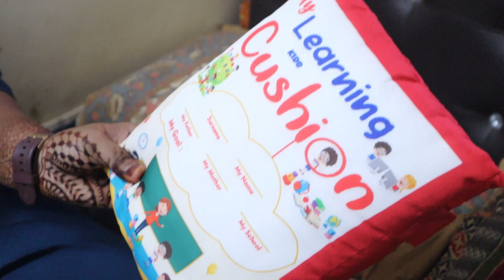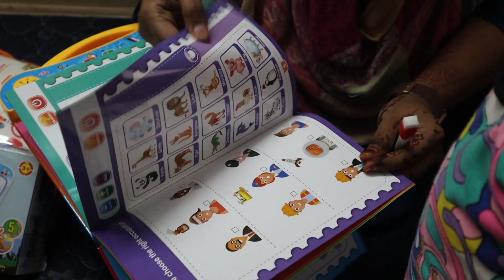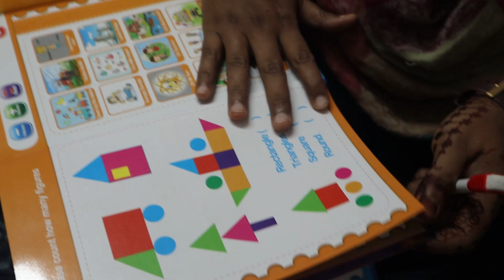अवनीच्या वाढदिवसाची Special Gifts | गावी जाण्याअगोदर अवनीसोबतची मस्ती | Birthday Gifts | Nalasopara